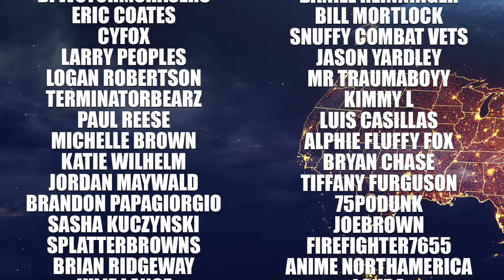Hurricane Elsa Forecast Update, Gulf States & Caribbean Prepare Now.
Current Conditions: 1:20
Hurricane Elsa Current: 2:39
Hurricane Elsa HMON Forecast: 5:50
Hurricane Elsa GFS Forecast: 9:49

WEATHER MERCH!!!